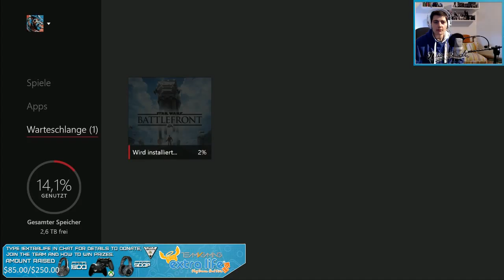Extra Life Charity Marathon Livestream von 17 Uhr - 20 Uhr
Ihr wollt mehr über den Menschen hinter den Videos erfahren?

Wer noch mehr tun möchte, kann das Video auch favorisieren oder teilen. :)

Du hast bis hierhin gelesen? Dir gebührt mein zutiefster Dank! :3